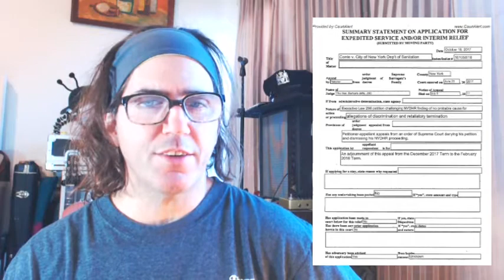BREAKING NEWS: DSNY Uses Delay & Avoidance Strategy To Bury Their Corruption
FEBRUARY 2018
NY Supreme Court Appellate Division - First Department [AD1]